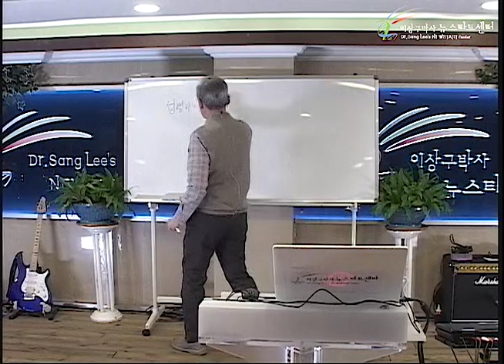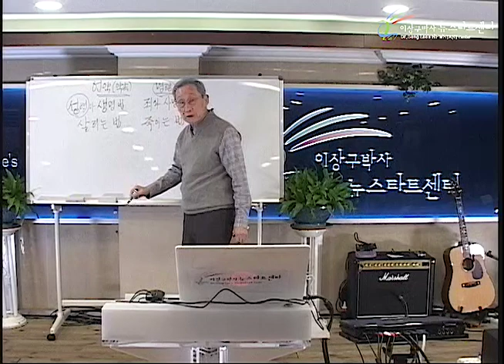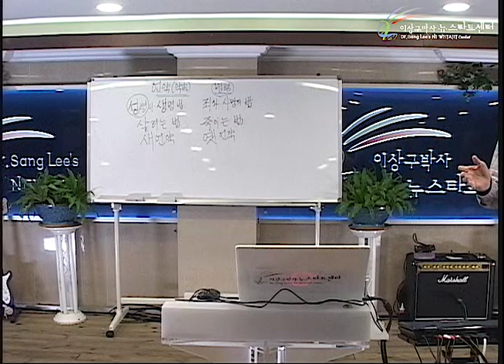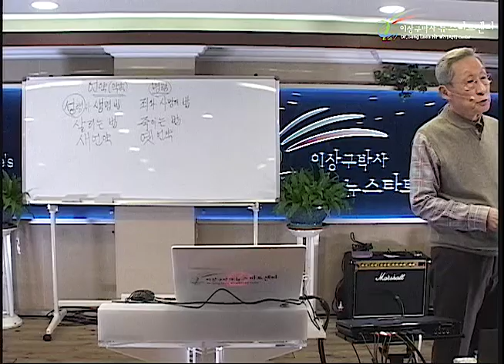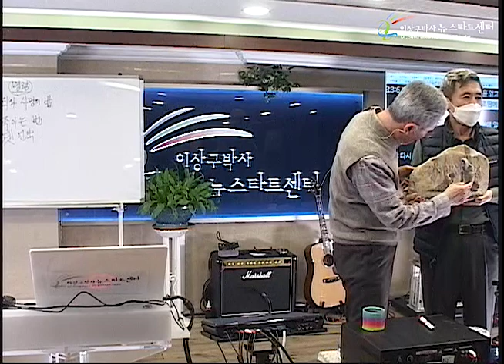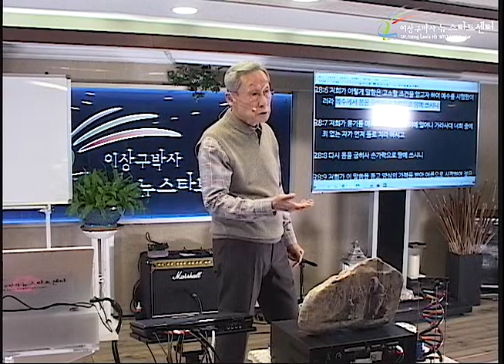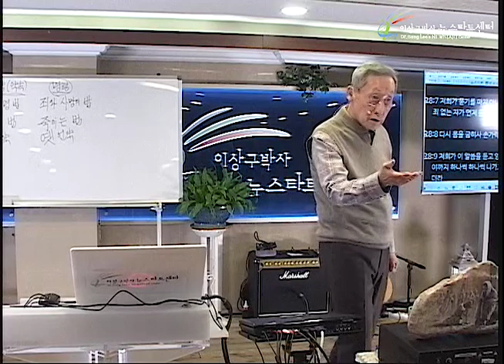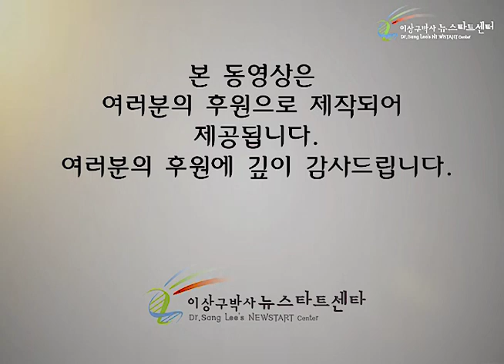H247 03 돌로 쳐죽이라는 명령이 구원의 약속인가